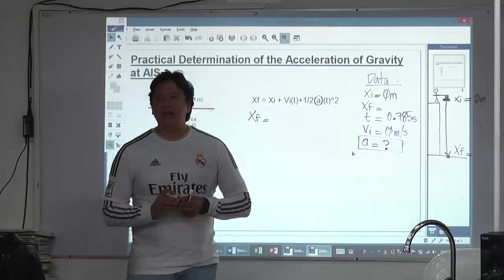Danza de la Bondad, Sin Reservas_Guatevision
EN EL 2012 UNA ORGANIZACIÓN INTERNACIONAL CREO UN PROYECTO PARA PROMOVER LA BONDAD EN EL MUNDO. SE TRATA DE LA DANZA DE LA BONDAD, UNA MISMA COREOGRAFÍA QUE SE HACE EN MÁS DE 50 PAÍSES, ESTE AÑO ES EL PRIMERO EN EL QUE GUATEMALA SE UNE, UNA ACTIVIDAD ORGANIZADA POR GEORGINA GÓMEZ.